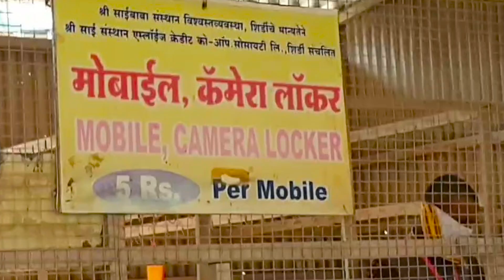Shirdi-Sai Baba Temple | One of the richest temple in India | Shani Signapur#kolkatainfo10ment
Hi, this is info10ment Kolkata. In this channel, there are few different segments like Travel videos, travel news, tour plans, stories against Uncleanliness, etc. Kindly watch our channel and Give us your feedback in our comment section.

Shirdi and Shani Shingnapur are two of India's most revered pilgrimage destinations, drawing millions of devotees each year.
Shirdi is the home of the revered saint Sai Baba, who is venerated by people of all faiths. The Sai Baba temple in Shirdi is a symbol of peace, unity, and devotion, where followers come to seek blessings and experience the spiritual aura of Sai Baba's teachings.
Shani Shingnapur, located near Shirdi, is famous for its temple dedicated to Lord Shani, the deity of justice. What makes this village unique is the absence of doors and locks on houses, as the villagers believe in the protection of Lord Shani. This incredible faith and the powerful aura of the temple make Shani Shingnapur a must-visit for those seeking divine blessings and a deeper understanding of Indian spirituality.
Join us as we explore the spiritual significance and unique traditions of Shirdi and Shani Shingnapur in this video.